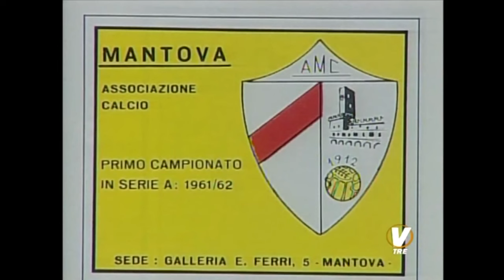ADDIO GIAGNONI, ALLENATORE CON IL COLBACCO di Vittorio Sanna